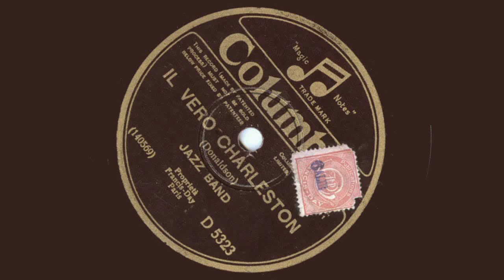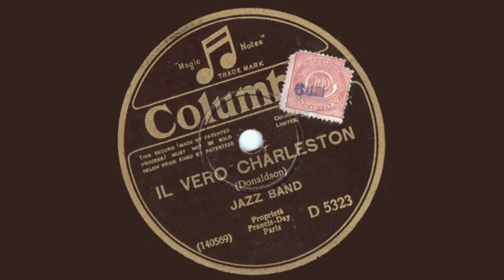IL VERO CHARLESTON